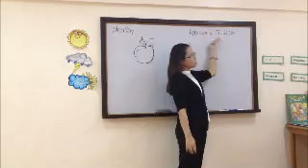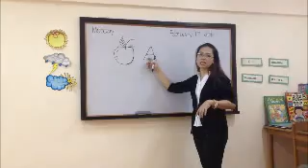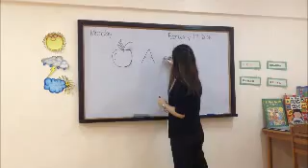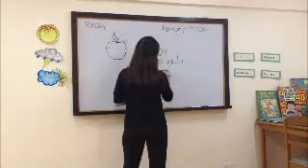Demo L Gutirrez